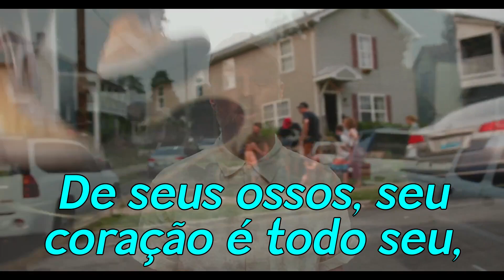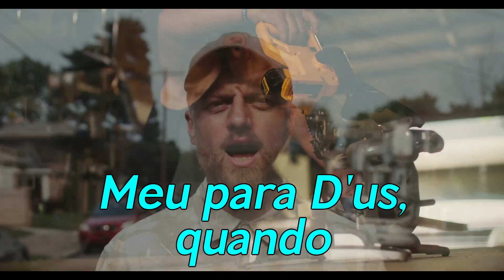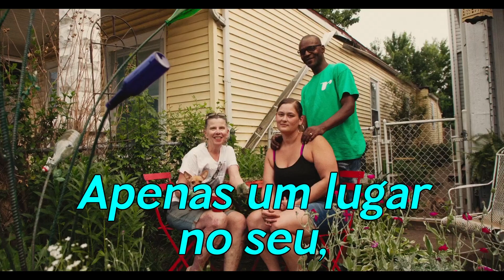My Epic - Heavy Heart (Legendado)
Banda: My Epic
Álbum: Loriella (2024)
Todos os direitos são reservados a Tooth & Nails Records e aos artistas envolvidos.